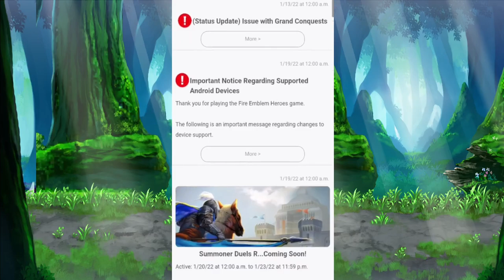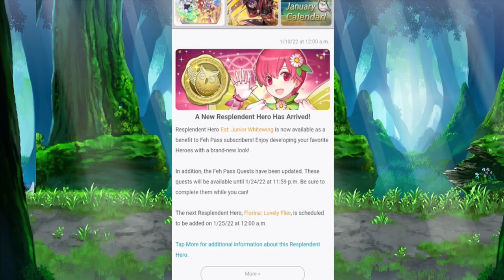To Sing to You TT run ft. Espero & TACHO - FEH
Espero & TACHO join me for another tt run to talk about the new hatari desert banner, dunk on feh pass and other nonsense.